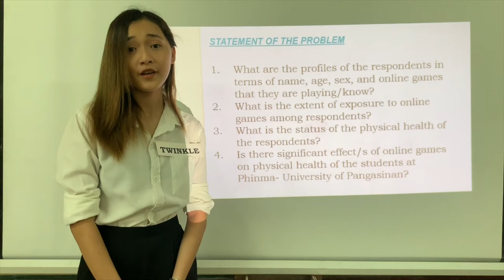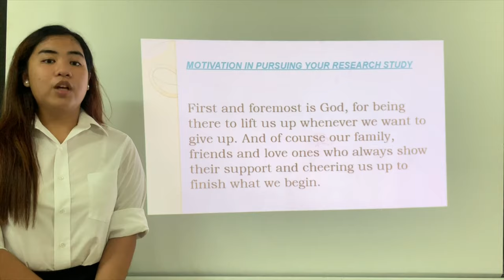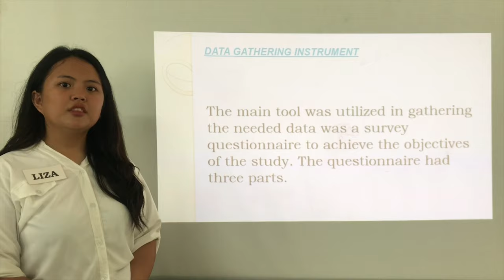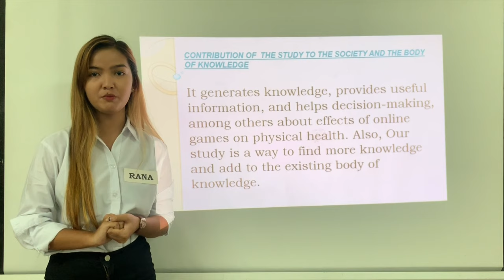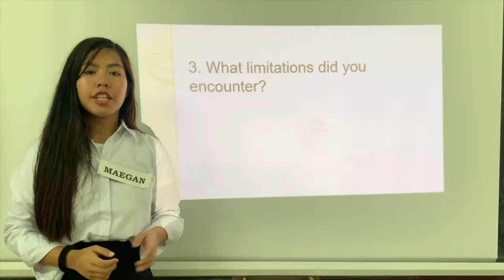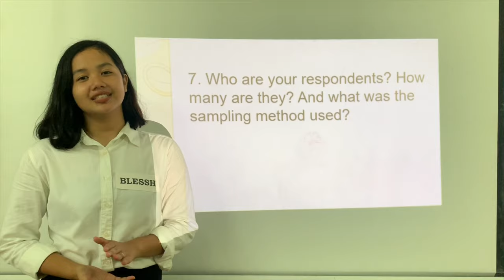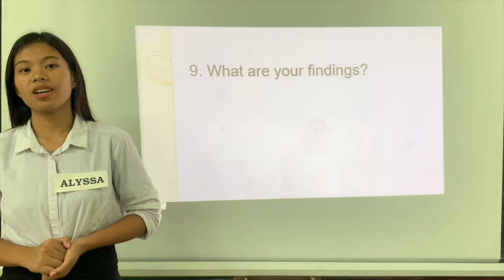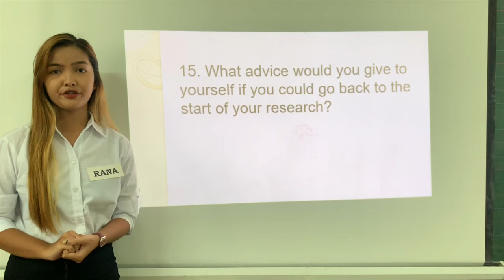GROUP 5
EFFECTS OF ONLINE GAMES ON PHYSICAL HEALTH OF THE STUDENTS AT PHINMA-UNIVERSITY OF PANGASINAN

BELTRAN Aira
DE RAMA Asselym
DOINOG Asselym
ESPINO Edalin
FERRER Regielyn
GEMEPINO Judy Ann
GONZALES Blessh
LANDINGIN Liza
OCAY Alyssa
RAGOS Princess Rana
REYES Twinkle Star